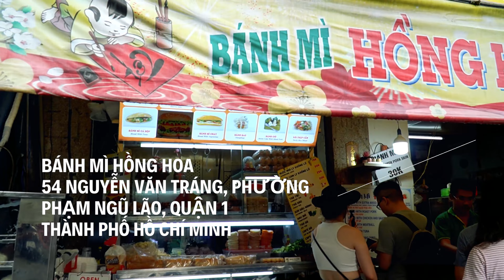The 5 BEST Banh Mi in Ho Chi Minh City VIETNAM!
0:00 INTRO
0:30 Banh mi dac biet explained
1:00 Banh MI Ba Tap
2:00 The Competitors
2:40 Banh Mi Huynh Hoa
3:40 FIRST BITE & REVIEW - Banh Mi Huynh Hoa
4:25 Banh Mi hong hoa
5:35 FIRST BITE & REVIEW - Banh Mi hong hoa
6:35 Banh Mi Ba Huynh
7:45 FIRST BITE & REVIEW - Banh Mi Ba Huynh
8:40 Bánh mì Bùi Thị Xuân
10:00 FIRST BITE & REVIEW - Bánh mì Bùi Thị Xuân
11:15 Comparing the competitors
13:00 LAST BITE - THE FINAL DECISION...
14:00 The WINNER is...

Who makes the best Banh Mi? 🇻🇳 Street Food taste test in Ho Chi Minh City VIETNAM.

Today on Noodle Head vlog TOP 5 Most DELICIOUS Banh Mi for 1$! - Street Food in Saigon! HO CHI MINH VIETNAM. Come eat with us and admit you too are a noodle head.  Eat Vietnamese Street Food in 2023. Make Sonny Side and the Best Ever Food Review Show #2 in Vietnam.

Sign up for Tubebuddy to make the big Youtube bucks and a get a million subs:

Buy your own fancy camera gear to make your own Chef's Table productions:

My camera
50mm lens
16-35mm lens
Shotgun mic
Steelseries headset

Books you should read to sound knowledgable about Vietnam like Sonny Side:

Eating Viet Nam
Red Boat Fish Sauce Cookbook
Vietnamese Food Any Day